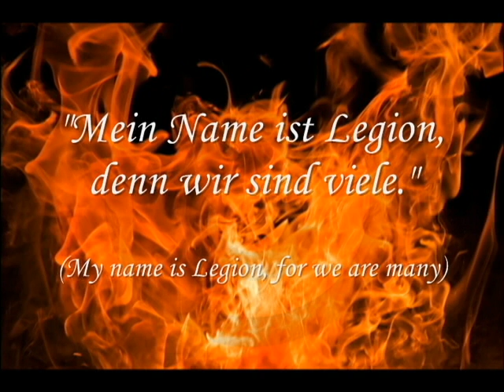E Nomine- Lucifer Lyrics/Liedtext- Bad Quality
EDIT:  I've finally decided to make this video public- I'm sorry, I know the sound quality is terrible, but for some reason I can't seem to fix it.  I've had this up here for weeks, so maybe I'll take one more crack at it before giving up.

Cronos844 pointed out that there wasn't a lyrics vid. for this song- thank you!  This was really fun to make- please feel free to tell me if I mistranslated anything.  Oh, and I apologize, but I wasn't able to find the lyrics for some of the background voices :(  But I might re-make this if I do.

As always, music is copyright Universal Music co. and E Nomine.